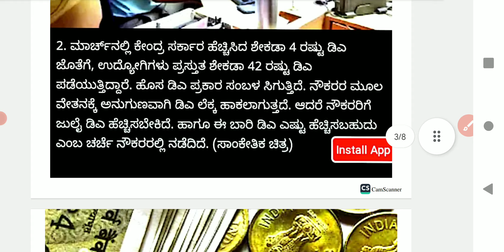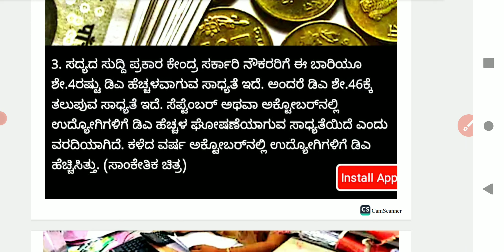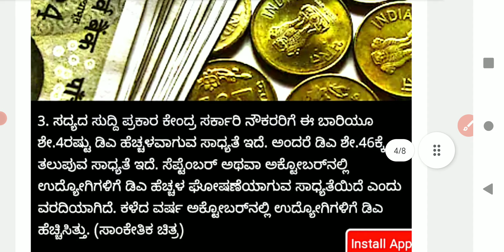Again DA Hike by 4% in this month news by govt /ಸರ್ಕಾರಿ ನೌಕರರಿಗೆ ಸಿಹಿ ಸುದ್ದಿ ನೀಡಿದ ಸರ್ಕಾರ.